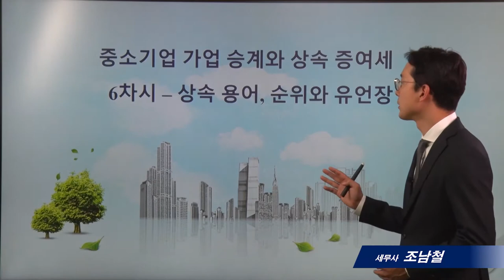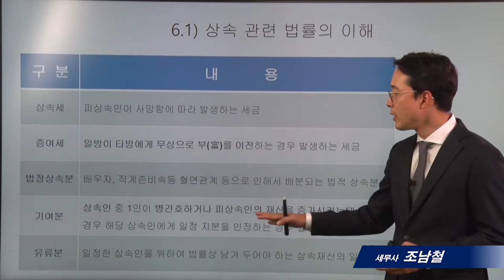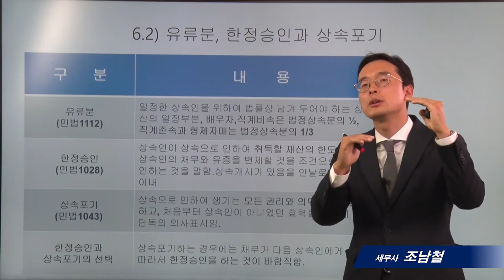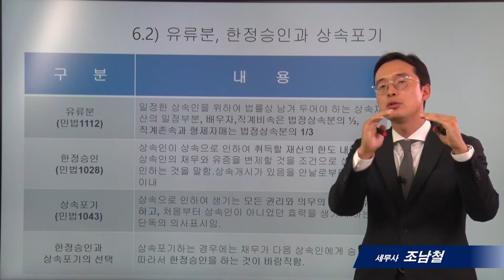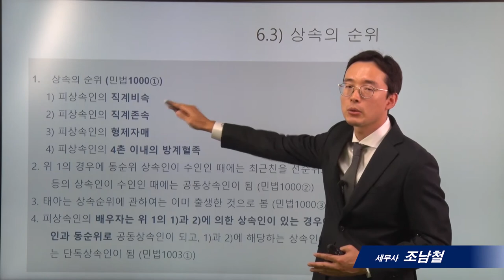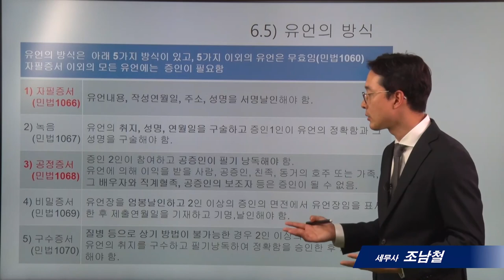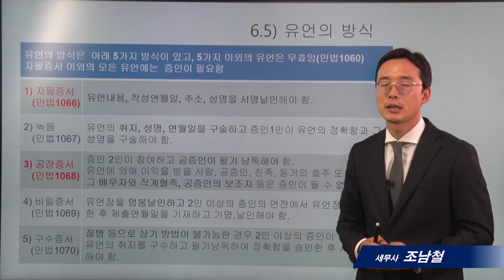[가업승계]6_상속 용어, 순위와 유언장_조남철세무사